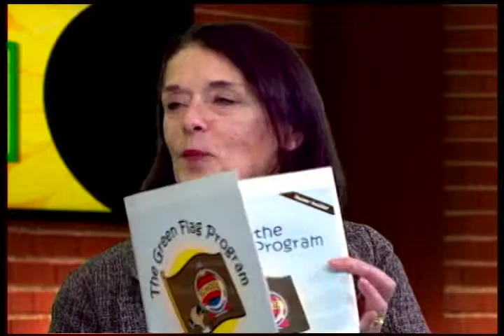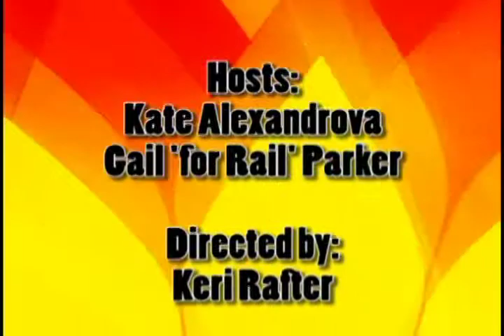Green Party Green TV, Lois Gibbs on Love Canal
Kate Alexandrova and Gail 'for Rail' Parker talk with Lois Gibbs about Love Canal and her efforts with the Center for Health, Environment and Justice (CHEJ).